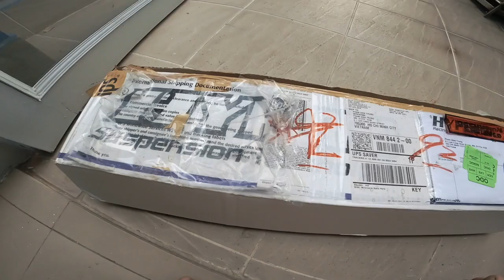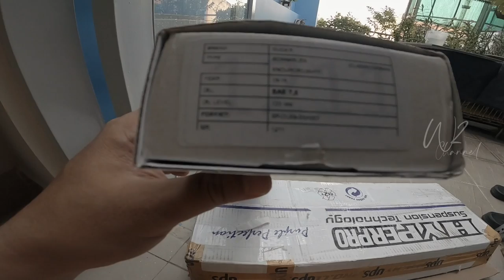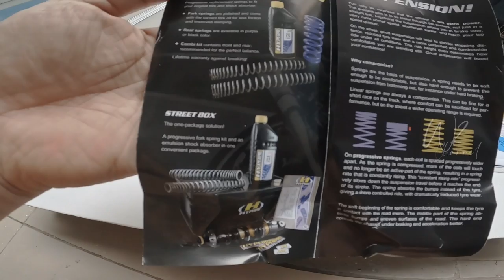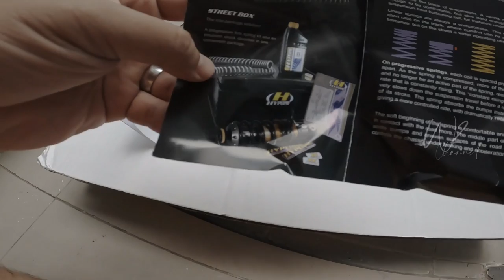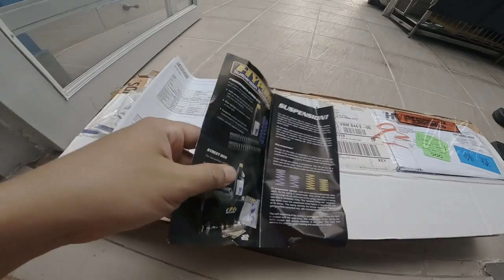W2 #17 | Cải thiện dàn chân cho "chiến mã"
Cái thú khi mày mò, tìm hiểu để làm cái gì đó cho bản thân,.. 1 chút hồi hộp, 1 chút chấp nhận trả giá, 1 hào hứng chờ kết quả,. có ai giống tui không?
Sắp tết rồi, thay dầu phuột để đảm bảo dàn chân cho "người bạn" êm ái và nâng cấp 1 chút và vẫn đảm bảo như "ZIN" không làm thay đổi cái CHẤT của em nó.